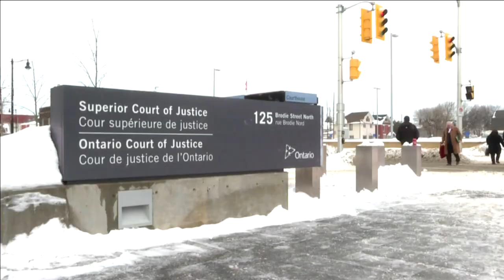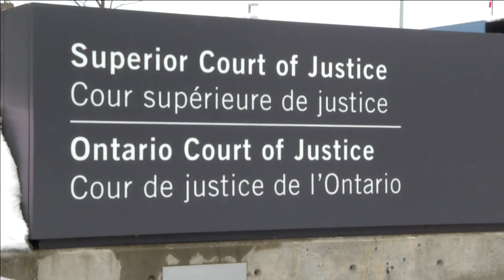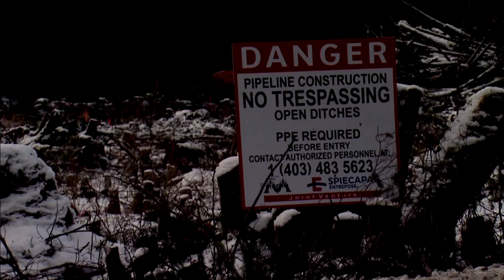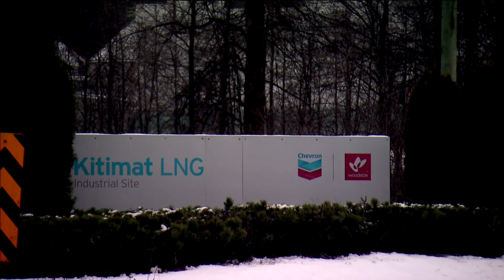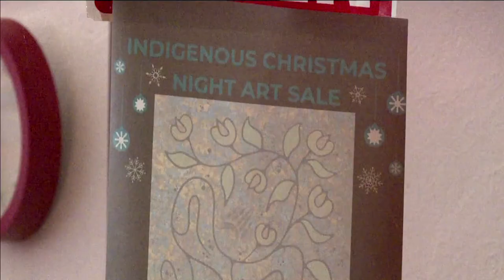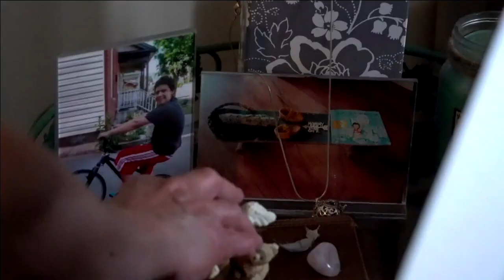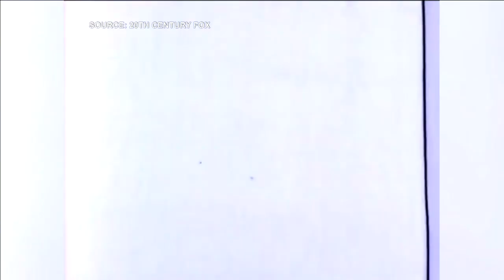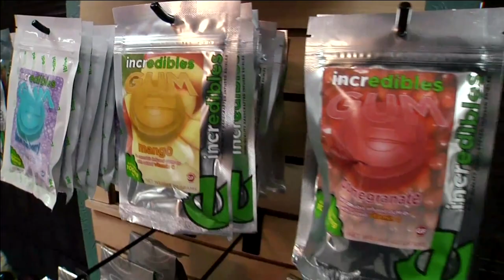APTN National News December 17, 2019 –Year of Indigenous Languages closes, Chevron sells stake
In this episode of APTN National News: The United Nations International Year of Indigenous Languages wraps up in New York.

Chevron is selling its stake in the Kitimat LNG Project.

What's the best to support Indigenous artists while honoring their cultures?